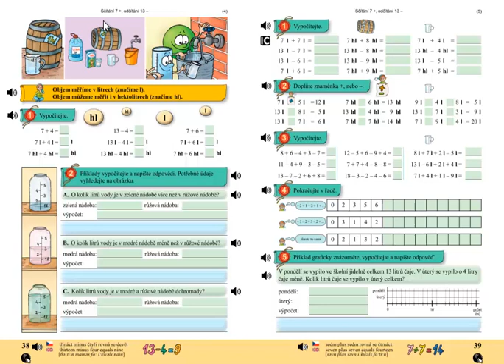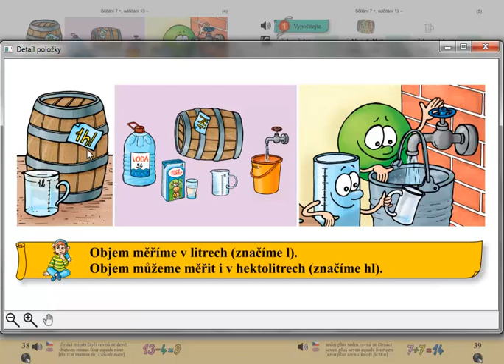Jednotky objemu; Matýskova matematika 4.díl, strana 38, úvod